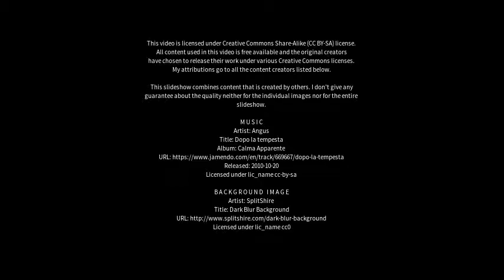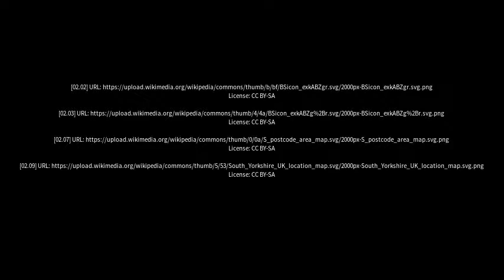Best places to visit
Best places to visit - Catcliffe (United Kingdom) Best places to visit - Slideshows from all over the world - City trips, nature pictures, etc.